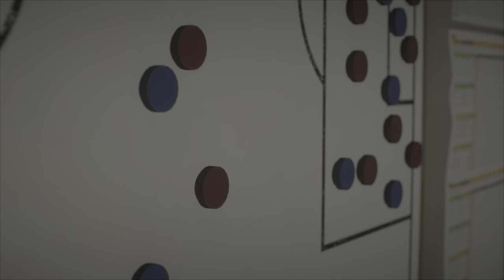FIFA 22 LION FC CREATE A CLUB EP 1: Beating Preston!!!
This was a bigggggggggggggggg video
Like sub and comment and also sub and sub plsssssssssssssssss!!! Enjoyyyyyyy!